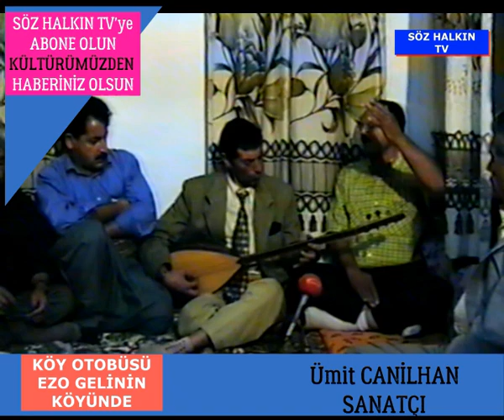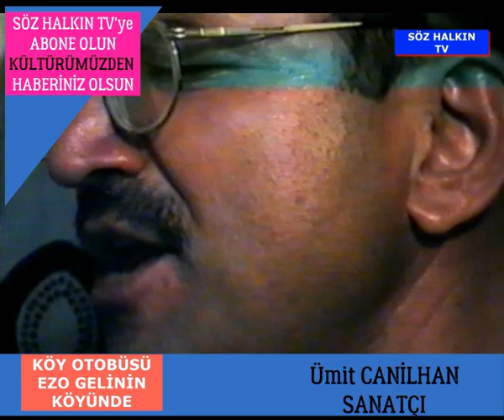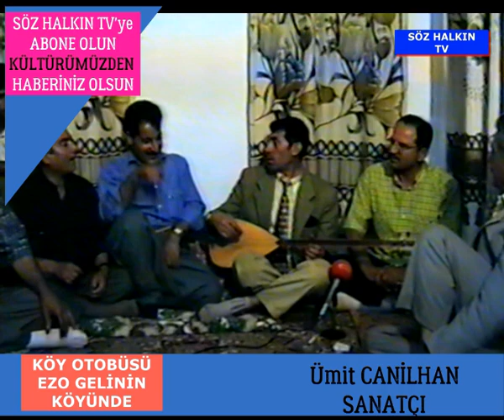Ümit CANİLHAN (Barak) Keşke Sevmeseydim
Gönüldür İşte Birkere Sevdimi Keşkeler Fayda Etmiyor